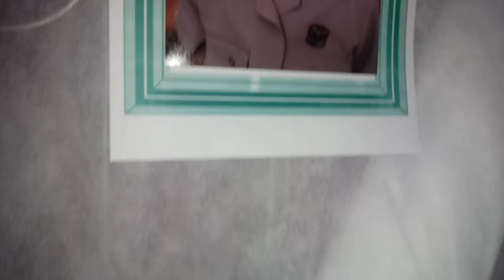Kauã: "Seja você o mundo que você quer ver "💭